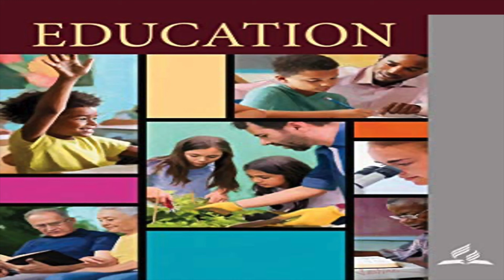Sunday Oct 4: The First Family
Lesson 2: The Family
𝐃𝐚𝐢𝐥𝐲 𝐋𝐞𝐬𝐬𝐨𝐧 𝐒𝐭𝐮𝐝𝐲 - 𝟒𝐭𝐡 𝐐𝐮𝐚𝐫𝐭𝐞𝐫 𝟐𝟎𝟐𝟎 - 𝐄𝐝𝐮𝐜𝐚𝐭𝐢𝐨𝐧

Today’s lesson was read by Dr. Percy Harrold from Queensland Australia.

The Advent-band Ministry 𝐃𝐎𝐄𝐒 𝐍𝐎𝐓 benefit financially from the posting of these videos.